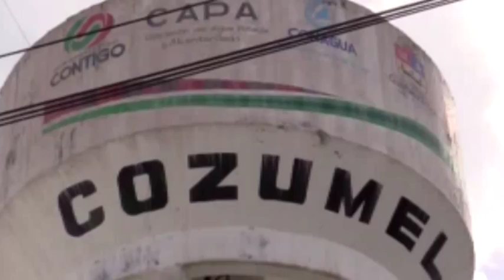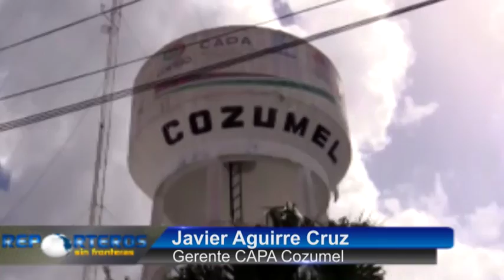Trabaja CAPA para resolver problema de presión de agua 2/3/2017